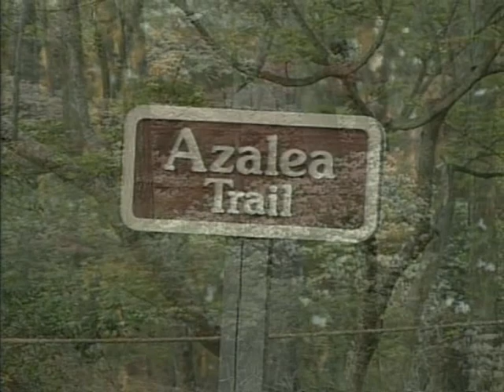HYMNS OF HOPE with Diane Bish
9911 HYMNS OF HOPE:  Diane Bish plays favorite hymns that bring hope to believers everywhere.  Selections include “Savior Like a Shepherd,” “O Zion Haste,” “All Things Bright and Beautiful,” and “Thine is the Glory”